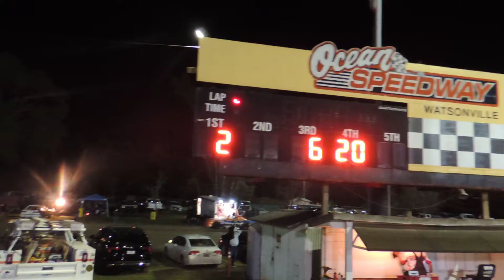WATSONVILLE SPEEDWAY A MOD MAIN EVENT MAR 11 2022 OPENING NIGHT